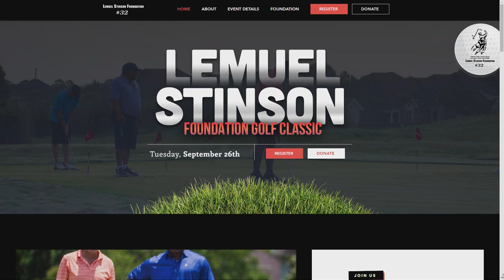Former NFL player gives back to local students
Houston native and former NFL defensive back Lemuel Stinson joins us LIVE to talk about his “14th Annual Lemuel Stinson Foundation Golf Outing”, a charity outing to provide scholarships for Houston students.